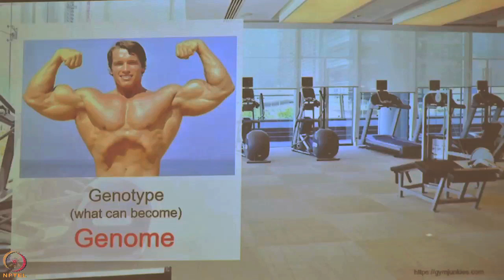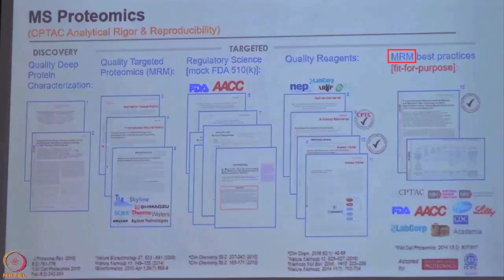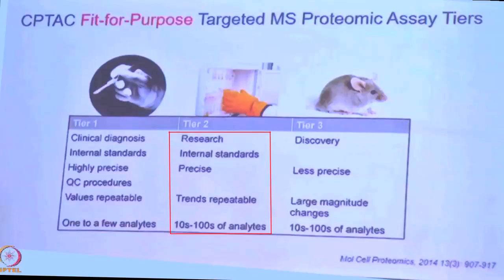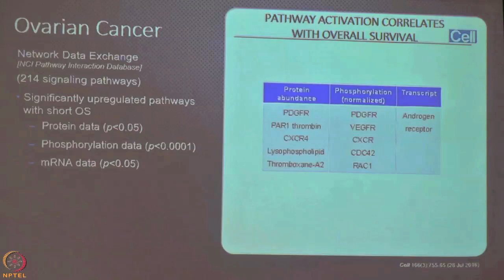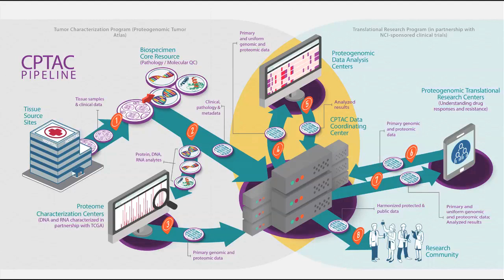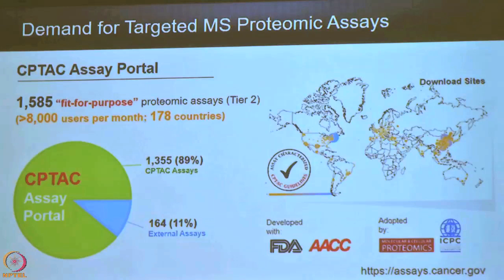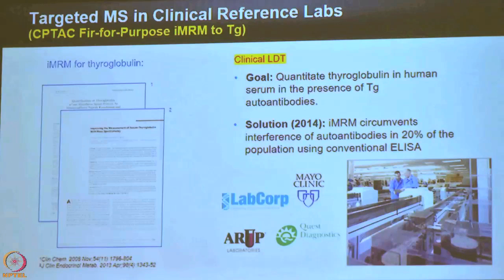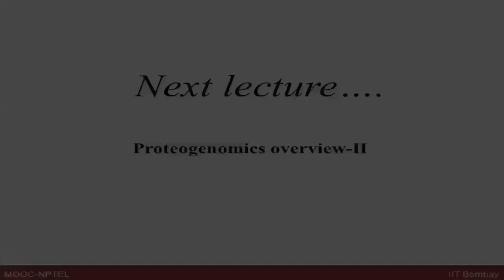Lecture 1 : Proteogenomics overview-I